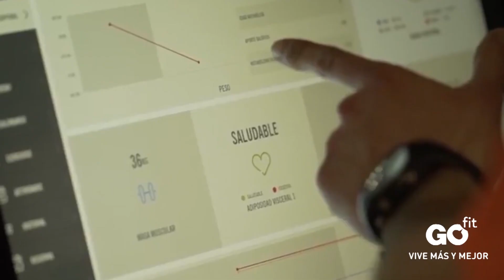Rueda de prensa: Carlos Hernández (10/03/20)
El defensa destaca la mejoría del equipo en las últimas semanas, asegurando que "hay que seguir así para hacer un buen final de competición"